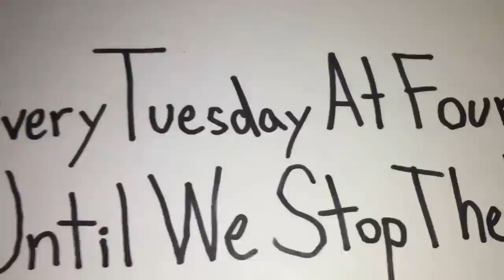PROTEST {Week Four} ~ "Seriously, STOP THE WAR!!!"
I dedicate this week's protest to Cindy Sheehan, and every mother who has known the ultimate sacrifice.